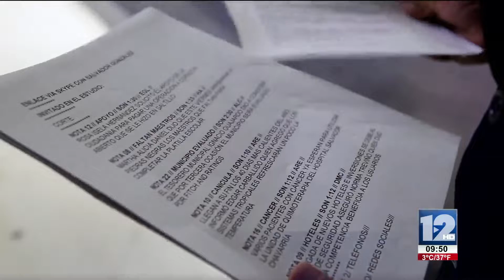Abrazando La Vida 7 de Enero 2017